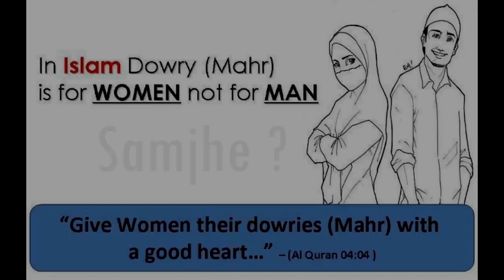Angry Kharze Daar | Funny Video 2021 | Hyderabadi Comedy Videos | Abdul Razzak | Golden Hyderabadiz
Angry Kharze Daar funny video 2021 ft. Abdul Razzak, Riaz Siddique aur Syed Shanoor. Say tuned to Golden Hyderabadiz channel for more yyderabadi comedy videos.

Cast :
Abdul Razzak
Riaz Siddique
Syed Shanoor
Concept by : Riaz siddique
Written and Edited by : Abdul Razzak